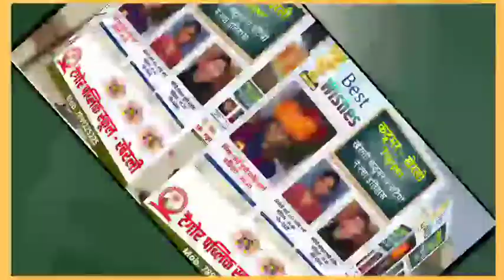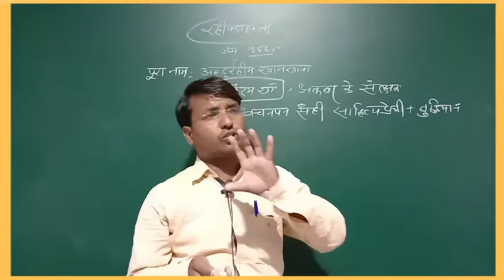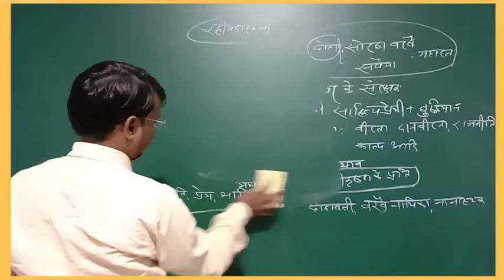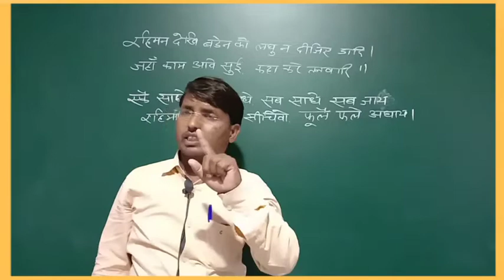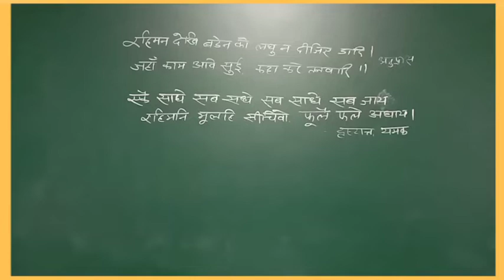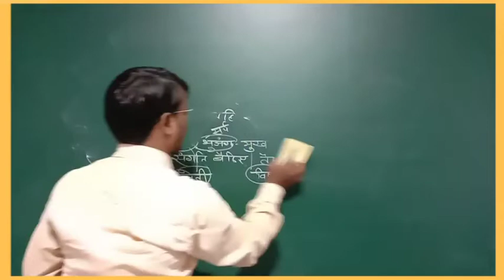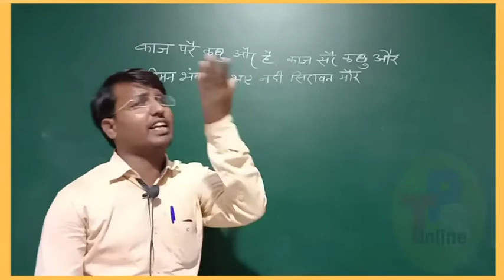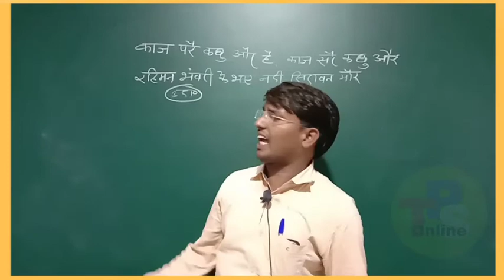Class 12th/अनिवार्य हिन्दी/रहीमदास/अध्याय 3/Part 01/TPS Online Kherli